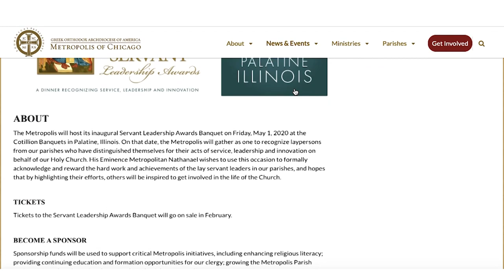Can you tell us about the Bronze Cross selection process?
EVENT DETAILS
The Greek Orthodox Metropolis of Chicago is hosting its Inaugural Servant Leadership Awards Banquet on May 1, 2020, at the Cotillion Banquets in Palatine, Illinois. The evening is dedicated to honoring laypersons from throughout the Metropolis who have demonstrated service, leadership and innovation within their parishes or in their greater communities. His Eminence Metropolitan Nathanael will bestow the Metropolis Bronze Cross and other honors on individuals who best demonstrate the servant leadership ethos.

Go on sale in February 2020.

BRONZE CROSS SELECTION PROCESS
Each parish from within the Metropolis shall select one lay steward who demonstrates the qualities of Service, Leadership and Innovation to receive the Bronze Cross of the Metropolis.

The criteria for receiving the Metropolis Bronze Cross are as follows:
- Outstanding service within the parish and/or in the greater community
- Exceptional leadership qualities
- Innovative manner of service
- Recipients must be stewards (or children of stewards) in good standing of the parish